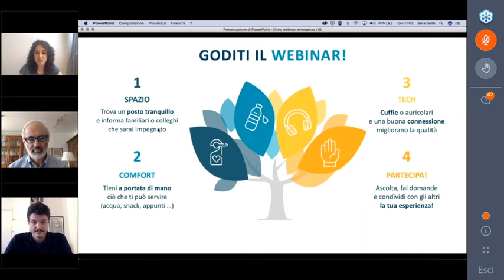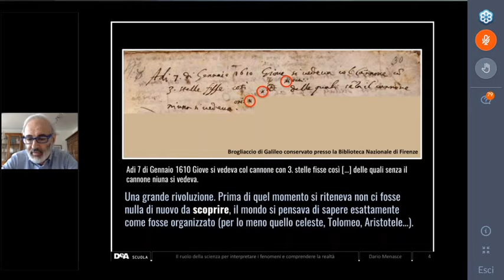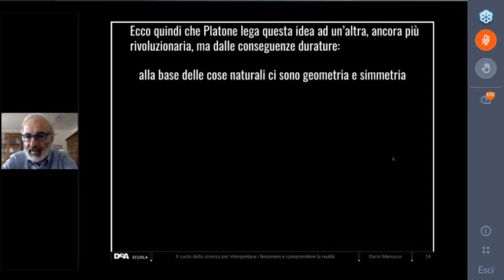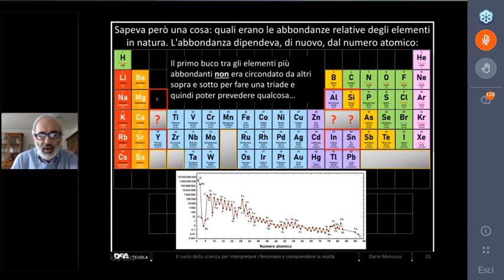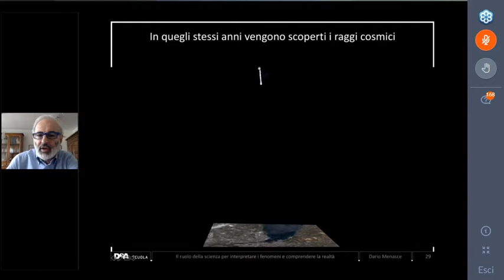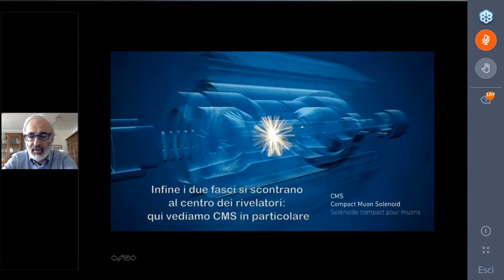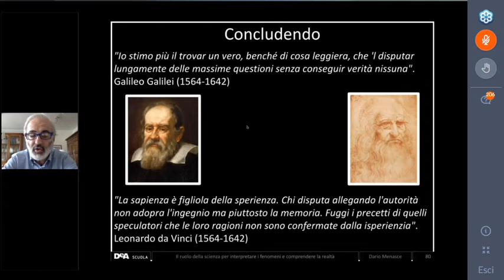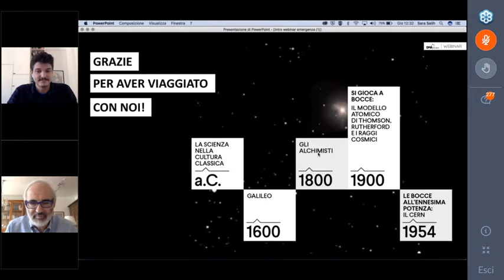Il ruolo della scienza per interpretare i fenomeni e comprendere la realtà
Breve viaggio da Anassimandro, passando per Galileo e Newton fin nel cuore dell'LHC di Ginevra, la più grande e complessa macchina mai costruita dall'uomo per comprendere come si affronta un problema dal punto di vista scientifico.

Con Dario Menasce.
Presenta Luca Balletti, matematico e divulgatore.